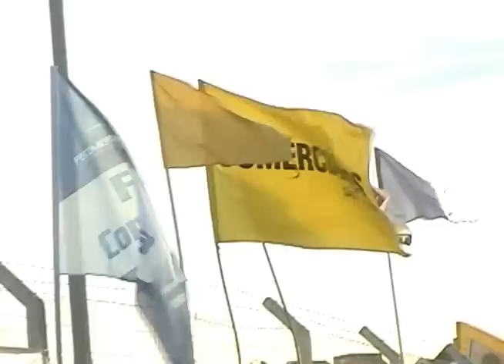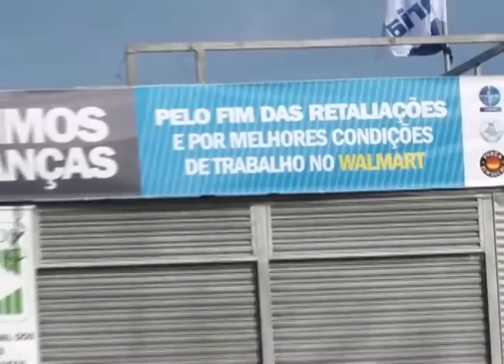Funcionários de rede de supermercado cruzam os braços por melhores condições de trabalho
Paralisação em Limeira teve apoio de movimentos sindicais da região.